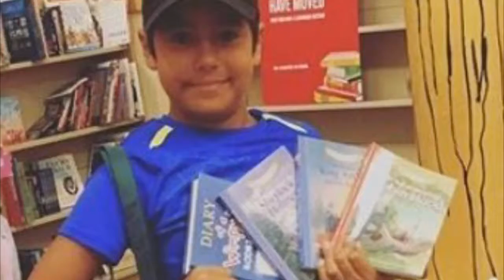Durmaz oyunlar intro 2.0